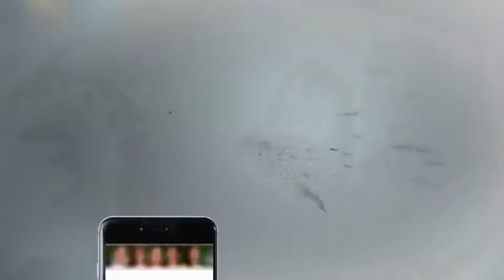Pakistan Main Firqa Wariyat Ko Hawa - Aaj Rana Mubashar Ke Sath 29 November 2017 | Aaj News